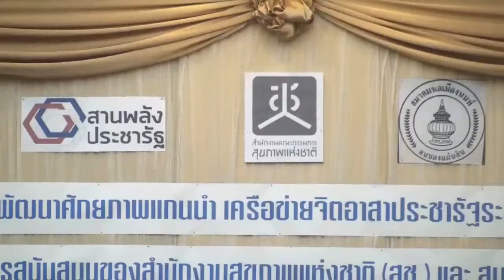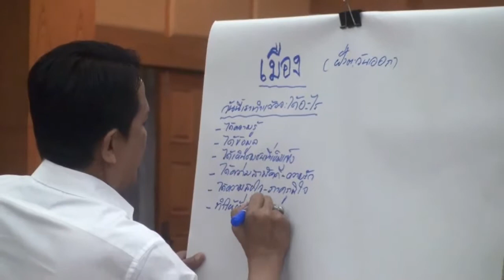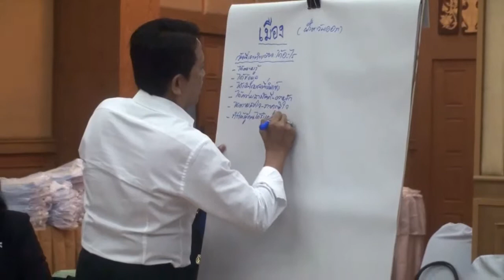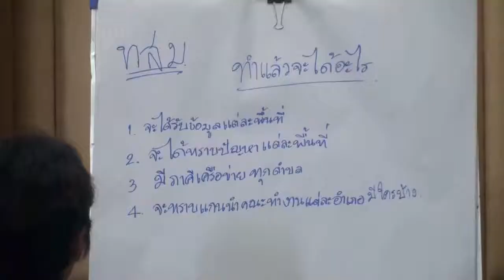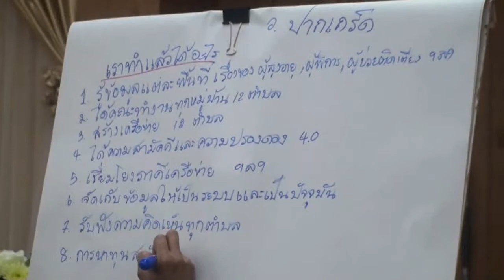การประชุมจิตอาสาประชารัฐจังหวัดนนทบุรี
ณ โรงแรมเดอะริช  สะพานพระราม 5  จังหวัดนนทบุรี